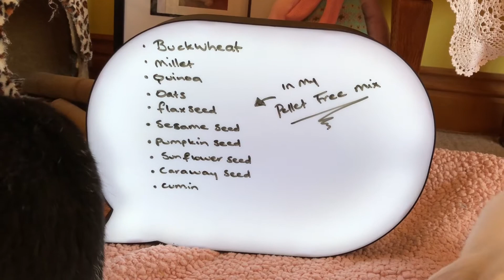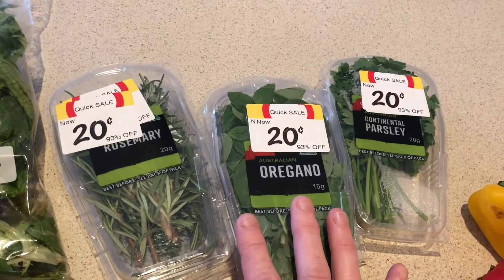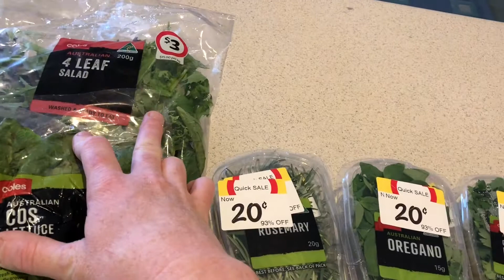Small animal diet | Rabbits and guinea pigs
Everything I feed my rabbits and guinea pigs

Love and hugs xxxx